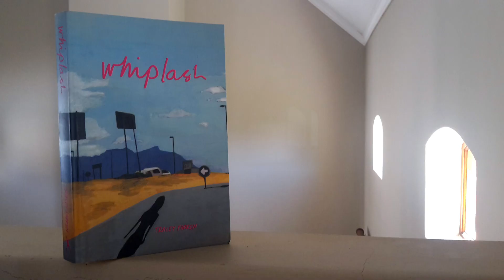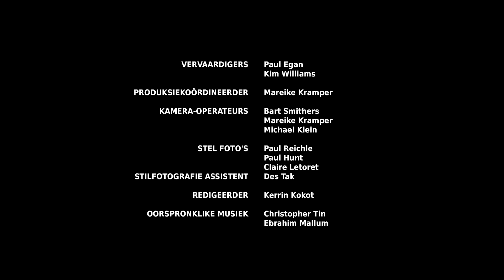TESS film - Agter die skerms/Behind the Scenes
Behind the scenes of the South African production, TESS, releasing at cinemas 24 February.